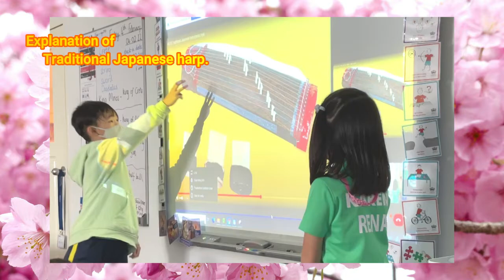Year 3 Koto Project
Mr Michael's Year 3 class had a special opportunity to experience the beautiful sounds of the Koto, a Japanese musical instrument. The class also learned more about other Japanese instruments and were treated to a special performance by classmate Saaya and her mum.